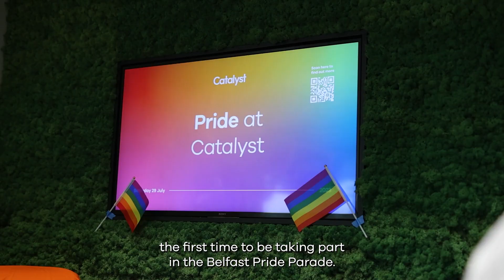Pride at Catalyst 2023